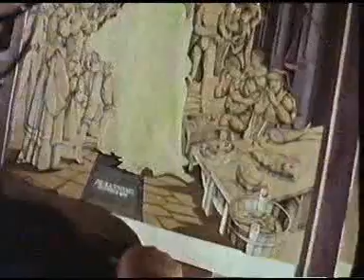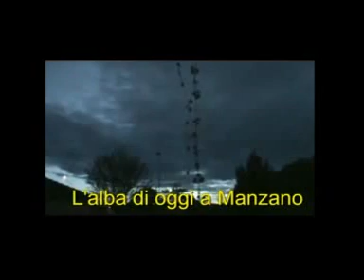L'album di successi degli anni 60-70 e dintorni - Artisti vari - il meglio -